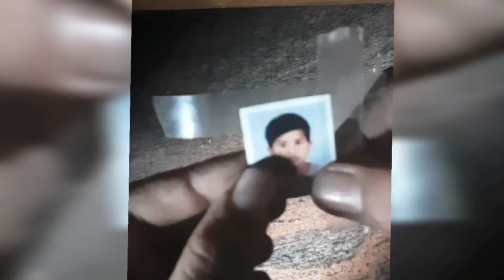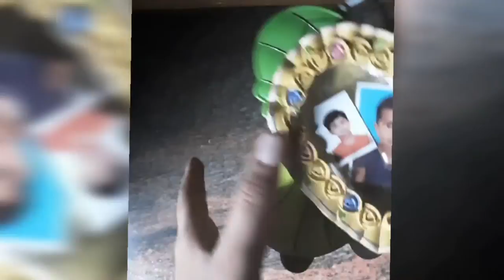How to make photo frame| clock rescue....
Hey guys hope you guys like the video

cello tape
scissors
clock
photo